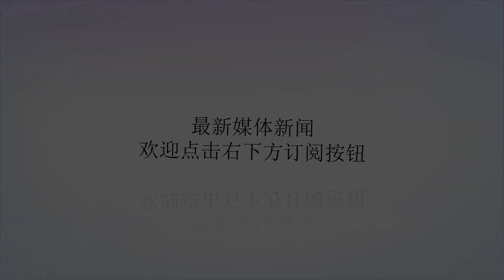中国海警宣布今日在钓鱼岛领海巡航 日方还没来得及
谢谢！根据7月刚刚开通的“中国海警”官方微博北京时间9点30分公布，2018年8月7日，中国海警2501舰艇编队在中国钓鱼岛领海内巡航。在中方公布消息前，日本方面尚未来及对此事进行报道。中国海警官方微博第一时间公布了海警编队钓鱼岛巡航的报道“中国海警2501”号海警船是我国2014年下水，2015年5月服役的新型5000吨级海警船首舰，其船长达到128米，最大排水量5500吨，最高航速22节，在双发动机、双舵、双桨的帮助下具备良好的操纵性，舰身后部具有直升机起降平台能搭载直升机，还配有先进的通信导航系统、高压水炮和先进调查取证设备等。一直是中国海警钓鱼岛巡逻的主力，此前曾多次带领多艘海警船执行钓鱼岛巡航任务。中国海警2501号海警船